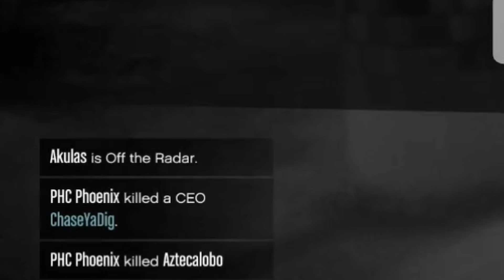GTA Online: The Alien Wars Part 2: Taking Over Ammunation (Funny Moments)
Part 2 of the Alien Wars. Weazel News has gotten word of the invasion, and we take over an Ammunation store and defend it from green aliens.

📃 CREW INSTRUCTIONS

1. Public social club account, make gamertag visible
2.

5️⃣ TOP 5 SUBMISSION INSTRUCTIONS

1. Upload UNEDITED clip to YouTube as Unlisted
2. Email the video link to along with a line saying "I give GhillieMaster permission to use this clip in a video..." with the subject line containing the theme of the submission. Also write what name you want to be called by in the video.

CURRENT THEME: WILDCARD (Send me any kill)

🎵 MUSIC USED IN VIDEO:

1st Song:
Destroy All Humans OST- Capitol City Normal

2nd Song:
Destroy All Humans OST- Capitol City Hunted

3rd Song:
Destroy All Humans OST- Union Town Disguised

4th Song:
Destroy All Humans OST- Union Town Hunted